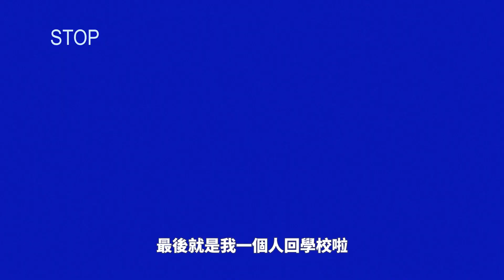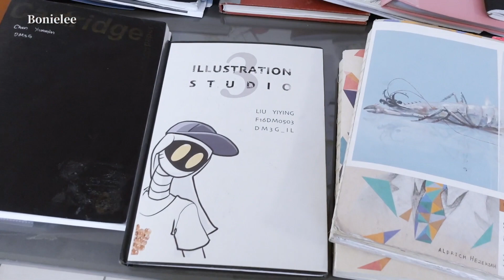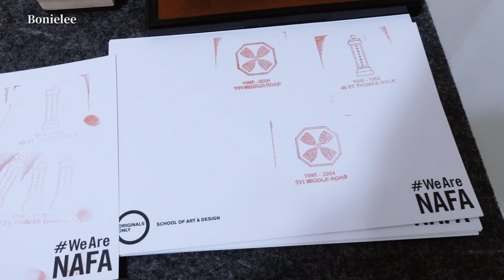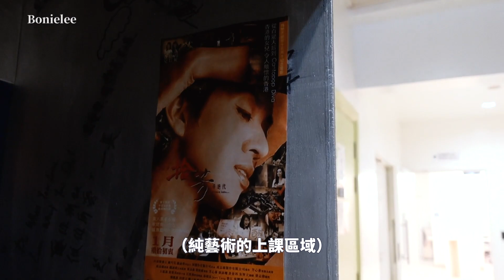【BOI】一起去新加坡的藝術學院開放日吧！ | NAFA OPEN HOUSE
（舊片重製）
可憐的screen media攤位一人沒有，廣告專業太有心思了還做了小燈泡，3D專業賣起了精緻小首飾，純藝術真的很純藝（抽）術（象）。沒有趕上舞蹈戲劇的同學表演。其實還有兩棟教學樓，舞蹈戲劇音樂一棟，服裝設計一棟。大家多多留言，一起聊天！

▶ 熱門視頻：

■ MacBook Pro 16寸買了一週就後悔？｜一週使用感受｜過熱降頻｜程序安全｜屏幕拖影｜軟件兼容｜購買建議 ｜MACBOOK PRO 16-INCH REVIEW

▶ 新加坡留學日常：

■ 疫情下畢業設計打印｜早餐外賣brunch｜裝幀設計｜紙質選擇｜印刷細節｜特殊工藝｜包裝設計｜新加坡留學生活vlog｜留學日常

■ 跟我一起回學校答辯吧 | 留學新加坡 | 階段性匯報演講和展覽 | Vlog: Formative Assessment

■ 新加坡海底撈我來了 | 粵語VLOG | 新加坡留學生活 | 陪朋友配眼鏡 | Vlog: Haidilao Hot Pot

▶ 還可以在這裡找到我：

小紅書 @bonielee
抖音 @bonielee
新浪微博 @bonielee